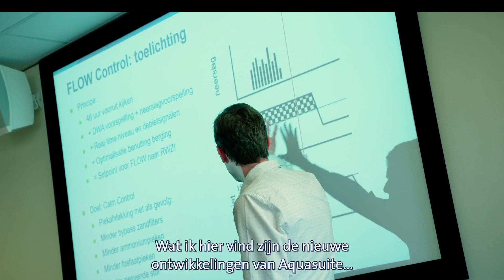Aquasuite® User Conference 2019 samenvatting - Aquasuite® | Royal HaskoningDHV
Bekijk hier een korte samenvatting van onze Aquasuite User Conference, tiende editie!
Check out a brief summary of our Aquasuite User Conference, tenth edition here!